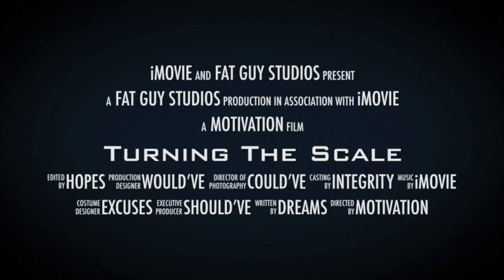Episode 4 Toolbox for Transformation: Mastering Weight Loss and Management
Welcome to Episode 4 of "Turning the Scale," your ultimate guide to achieving sustainable weight loss and effective weight management. In this episode, we delve into the essential tools and strategies that will help you take charge of your weight loss journey like a true master.

Join me as we explore a wide range of powerful tools designed to assist you in reaching your weight loss goals and maintaining a healthy lifestyle. From technological innovations to tried-and-true methods, we cover it all, ensuring you have a comprehensive toolbox at your disposal.